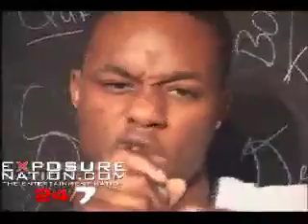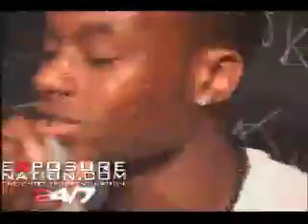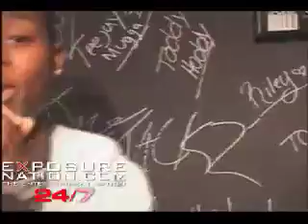Tafik Live Exposure